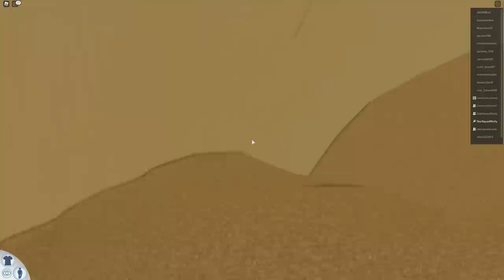Drama At The Roblox Waterpark!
Hey guys! Today Molly and Daisy are are the Robloxian Waterpark with their bff Brookie. They are super excited to go down all the slides and have a fun time but it seems that Brookie has a secret. Will they be able to find out what she his hiding?